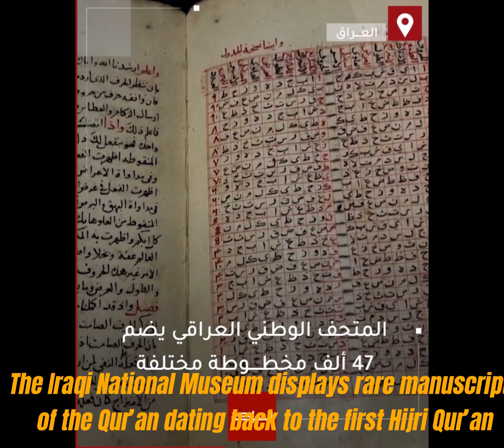المتحف الوطني العراقي يعرض مخطوطات نادرة من القران يعود للقران الأول الهجري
اكدت مصادر من رويتر ان مخطوطات نادرة من القران والفقه تعرض لأول مرة في المتحف الوطني العراقي ويبلغ عدد هده المخطوطات الثمانين تضم عينات تعود للقرن الأول من الهجرة

وقد قال العلياوي مدير عام دار المخطوطات : "حقيقة فرصة نادرة في ان نطلع على مثل هده المخطوطات التي لامثيل لها في الدول و تعرض لأول مرة لتعبر عن تاريخ الخط العربي ، و تاريخ العناية بالقران الكريم ، وكيفيات الكتابة ، وجمالية الكتابة ، والتنوع في كتابته عبر مدارس متعددة في عدد من البلدان

وأوضح السيد العلاوي ان بعض المخطوطات مكتوبة الخط الكوفي  و هو شكل من الاشكال الأولى التي نشات في العراق العربي